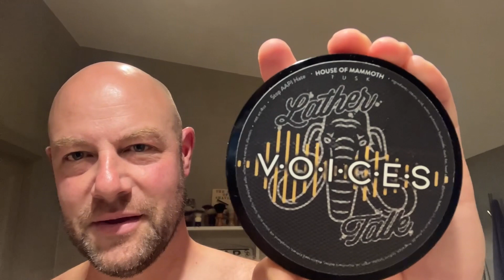Voices & Request for input